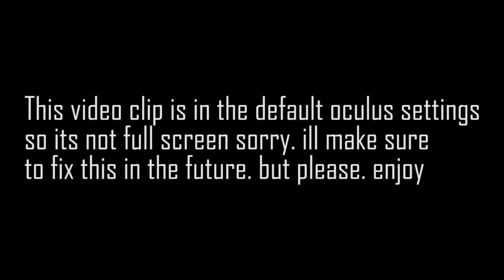FINALLY PLAYING REALITY CHECK THROUGH THE SKULL!!